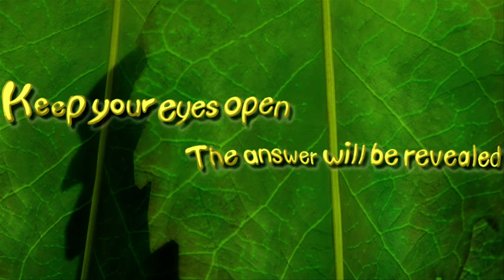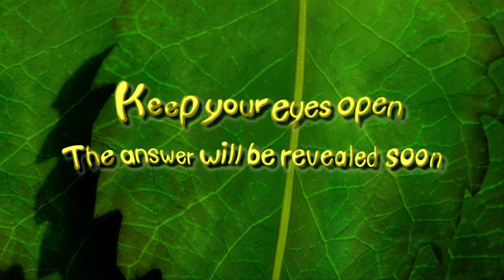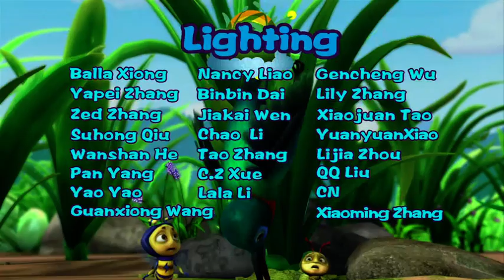Brainy Bubbly Bug Buddies EN 074 | AGAINST A LONG-HORNED BEETLE